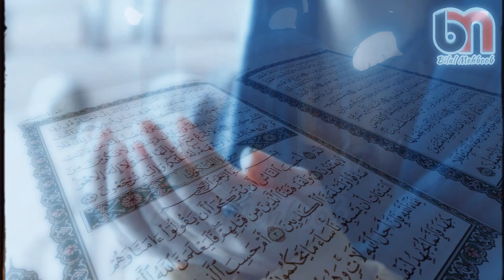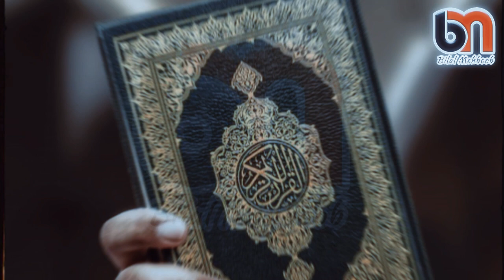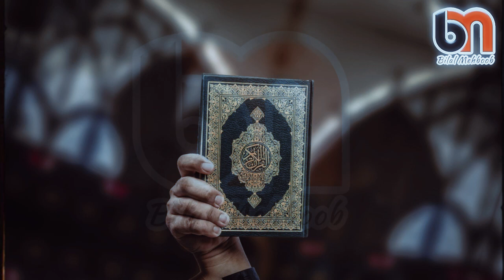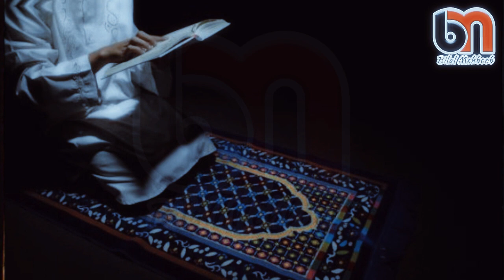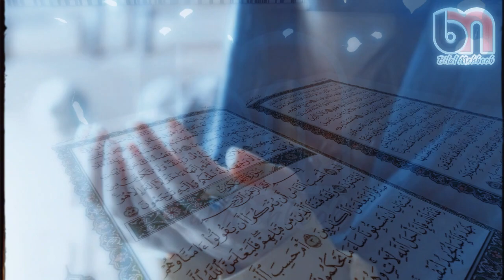2 qurani surah for aulad asan azmoda wazifa | Surah Sajda & Surah Yaseen ka amal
2 qurani surah for aulad asan azmoda wazifa | Surah Sajda & Surah Yaseen ka amal in Urdu Hindi
Aulad Na Hone Ki Waja Aur Aulad Pane Ke Liye asan wazifa Aulad na hona ya bandish Aulad k liay wazifa, qurani surah Be Auladi K liye aur  Aulad Ke Liye khas Amal. Aulad k Hasool Ka Qurani Wazifa Aulaad e Narina (Bete) Ke Liye Wazifa  بیٹا پیدا ہو گا  Insha Allah !